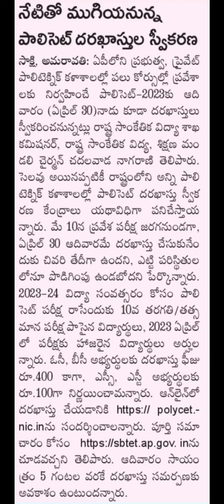Ap 10th Class latest news Today|| Ap polycet 2023 || 10th Class Results